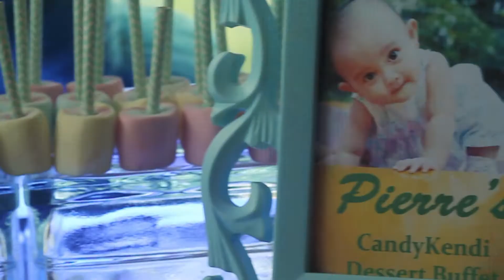Jan Pierre turns 1 | Elmo Birthday Party at Village East Clubhouse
Jan Pierre's 1st Birthday
26th of January 2014

Party Venue at Village East Clubhouse
Party Host and Magician - Boogie and Friends